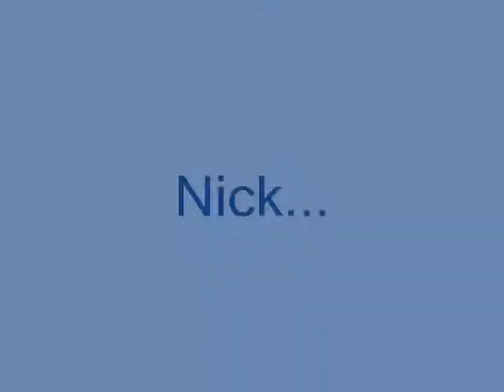I Jonas the best